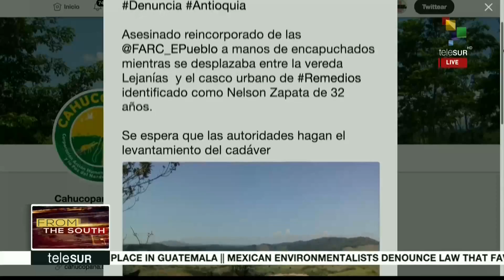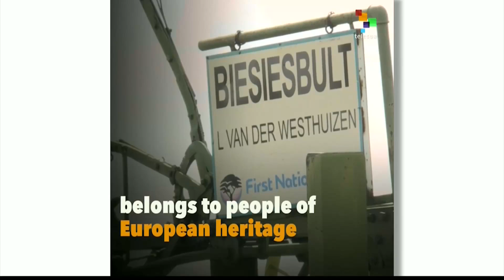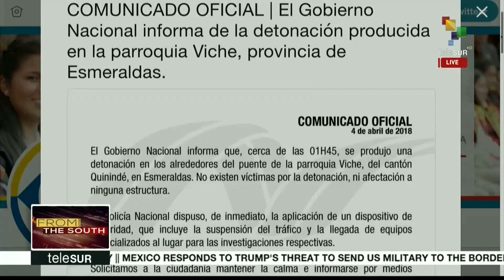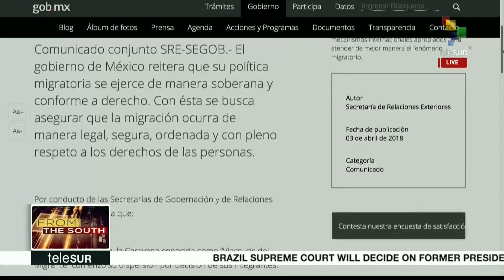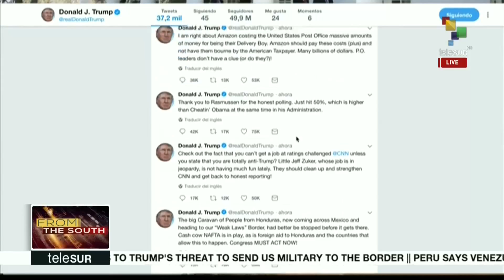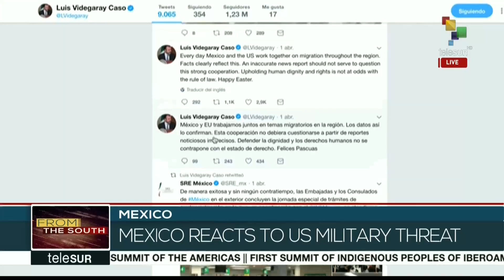Maduro condemned attack on the campaign caravan of Henri Falcon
On this morning's From The South, we go to Brazil, where today the Supreme Court will decide whether former president Lula is going to jail or not. As well, we bring you to Colombia, where former FARC members are now allowed to be members of the Colombian financial system. Then we go to Venezuela, where President Maduro has condemned the attack on the campaign caravan of opposition candidate Henri Falcon. These and more headlines now.